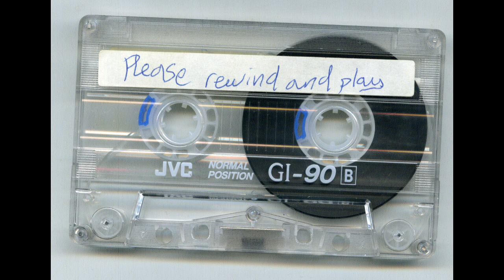Stereolab (Live Phoenix Festival 1996, Saturday 20th July 1996)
Stereolab recorded live at the Phoenix Festival 1996, Saturday 20th July 1996, as broadcast on BBC Radio 1.

Recorded from analogue Radio 1 FM broadcast to cassette, transferred to digital January 2015. Remastered March 2021.